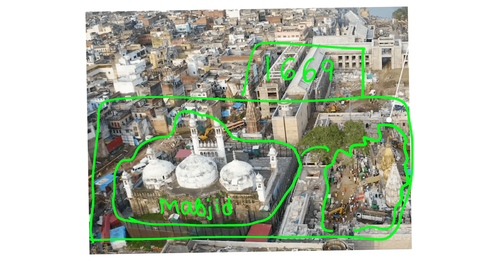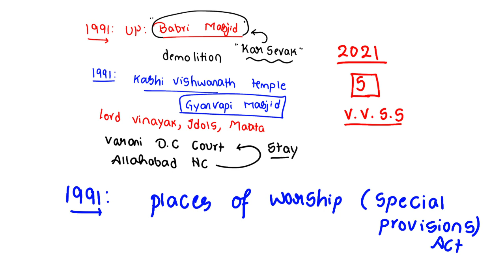All about the Gyanvapi Mosque Case | Explained in Telugu by Srinivas Sir | GS 2 Polity | UPSC